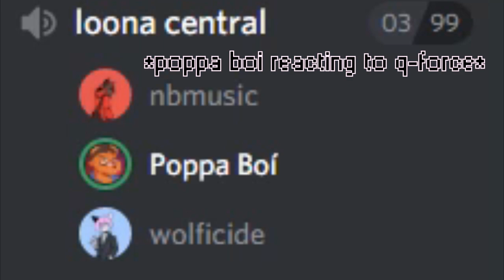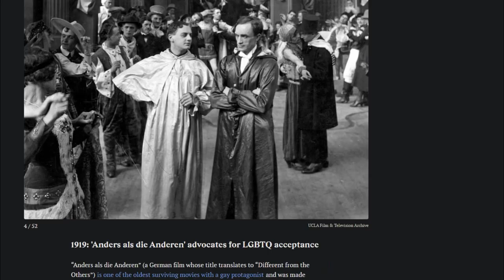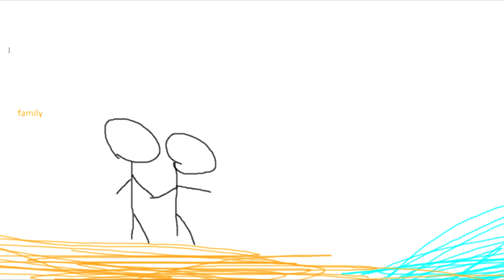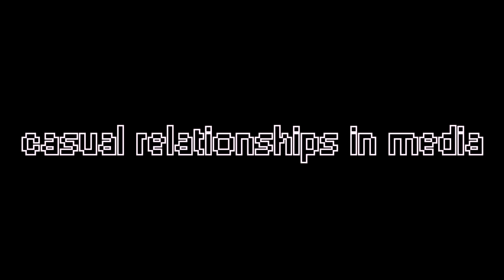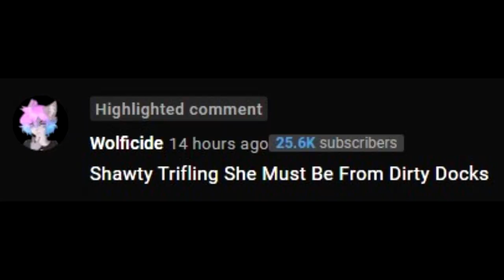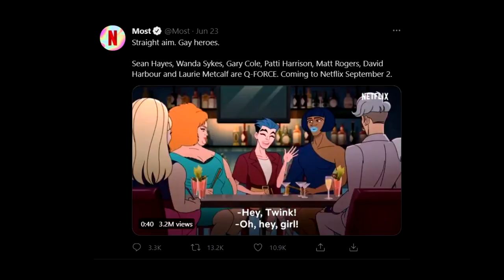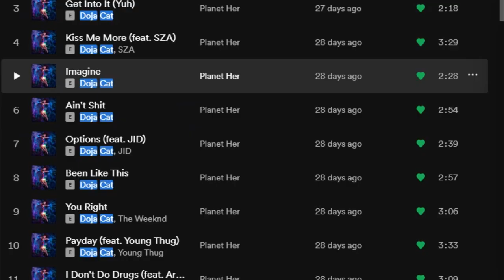The Issues With LGBT Representation In Media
For years now, the biggest problem when it came to mainstream media and people, was correct lgbt representation. From Q-Force, to Adventure time, to Love, Simon; I go into what correct representation is to me.

thumbnail by: @fckjamesy & mewchiiee
assistant editing:@coolboy49531
feminine character: @jesse_baller
lesbian assistant: @Mimidiggz